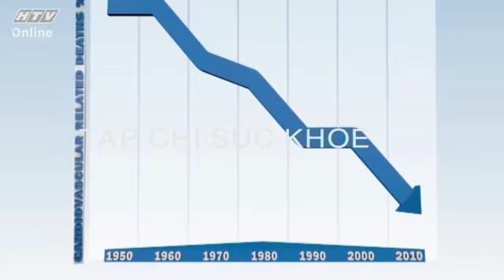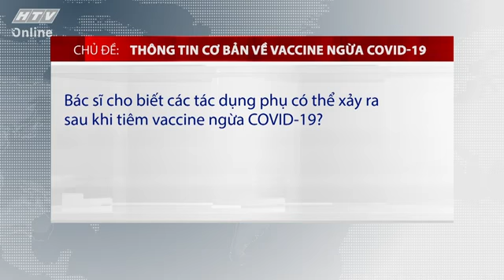Thông tin cơ bản về vaccine ngừa Covid-19 | HÀNH TRANG VỮNG VÀNG - AN TOÀN MÙA DỊCH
TS.BS Thân Hà Ngọc Thể

Vaccine ngừa Covid-19 có hiệu quả quan trọng trong việc bảo vệ con người khỏi Covid-19, đặc biệt là tránh được các bệnh nghiệm trọng dẫn đến tử vong khi mắc phải loại virus này. Hãy lắng nghe những chia sẻ và tư vấn của bác sĩ để nắm rõ hơn về các thông tin cơ bản của Vaccine ngừa Covid-19 nhé!!